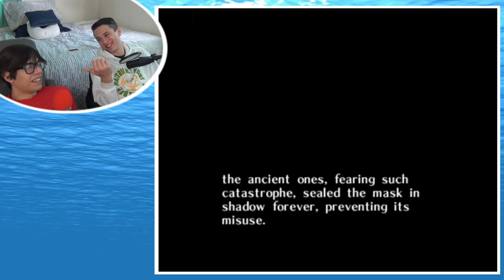"SERIOUSLY OFFENSIVE" | Majora's Mask Ep4 w/Tim | GMO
This is a video where Tim and I, Squid, play the video game The Legend of Zelda: Majora's Mask!